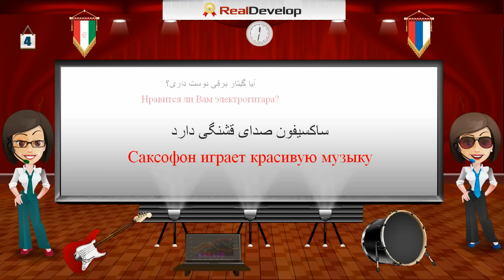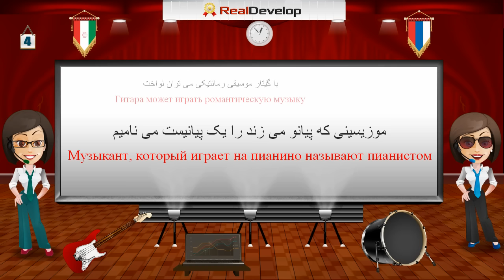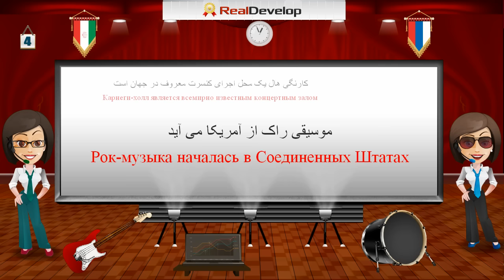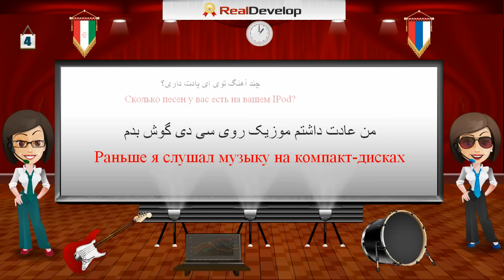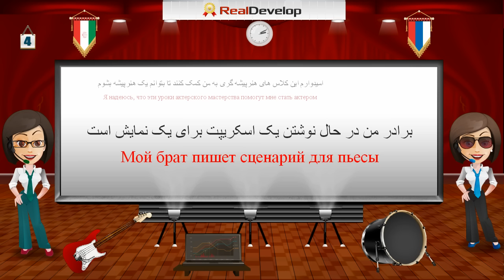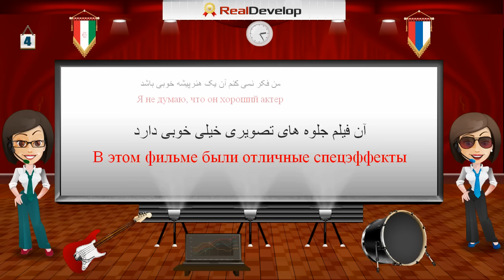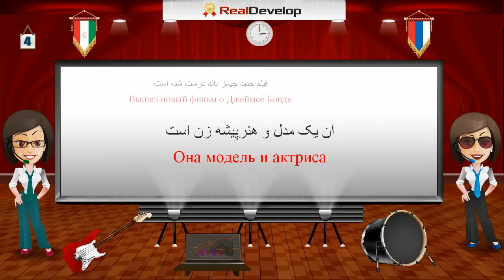курсы персидского языка 4 фарси язык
курсы персидского языка
фарси язык